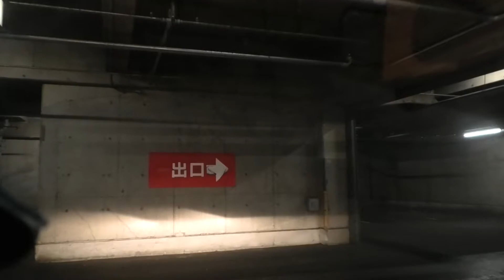ザ・ビッグ豊平店 立体駐車場（タイムズ豊平4・9）：入口 [ 札幌市 1080p 車載動画 2019ドライブ]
ザ・ビッグ豊平店 立体駐車場を利用したドライブです。駐車場の車載動画を投稿しています。
時期：2019年12月上旬。ドライブ

0:00 豊平5条線から中通（右折）
0:20 中通から駐車場（左折）
0:25 2Fに行く
0:45 入口ゲート